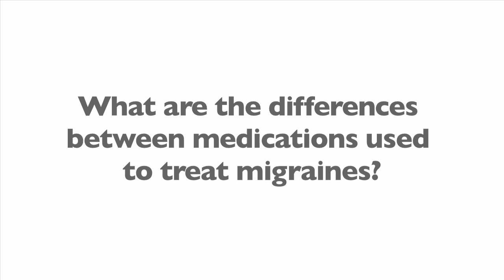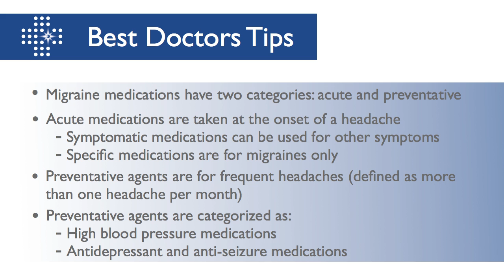The Different Medications Used To Treat Migraines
Dr. Newman explains that there are various approaches for treating migraine headaches, including ones that deal with the actual headache itself and preventative measures before a migraine attack.

Lawrence C. Newman, MD: There are many different approaches that we used to treat people who suffer from migraine.  In general, we divide the therapies into acute medications and preventative medications.

The acute medications are medications that taken at the onset of the headache to shorten the attack of pain, and hopefully to get rid of the associated symptoms, the nausea and vomiting for instance.

We divide the acute medications into two broad categories, symptomatic medications and specific medications.  A symptomatic medication is not just for migraine.

It can be used for pain or for nausea and vomiting for any reason.  It can include over the counter medications like Aspirin or Tylenol or medications combined like with caffeine like Excedrin for instance or certain prescription medications.

The prescription forms of antiinflammatory medications as well.  Specific agents on the other hand worked just for migraine and the beauty of these agents is that they target not only the head pain, but the associated features, the nausea, the vomiting, the lightness, the sound and the smell sensitivity.

They work quickly.  They do not cause sedation in general, and they are not addicted.  Agents like those include the Triptans, Sumatriptan or Imitrex, Rizatriptan or Maxalt were various forms, those medications, Ergotamines and Dihydroergotamine like Migranal nasal spray and several others.

Again, these agents target the headaches specifically not generally.  For people who had very frequent attacks of migraine, frequent is defined as more than one headache per month will often use preventative agents.

Preventative agents fall in several different categories.  High blood pressure medications, antidepressant medications, and antiseizure medications.  These agents have been shown to decrease both the frequency and severity of attacks of migraine letting patients go on to live a normal life.